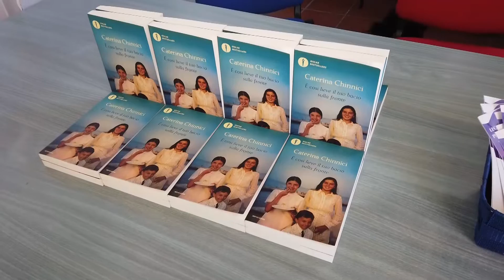Giulianova, l'europarlamentare Caterina Chinnici ricorda il padre Rocco ucciso dalla mafia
| SUPER J |

Contatti Redazione:
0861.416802